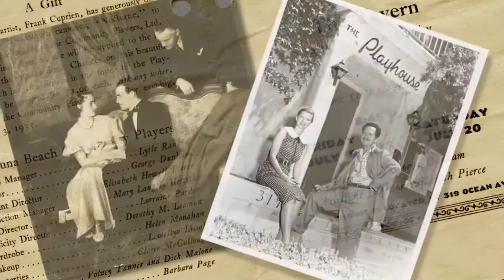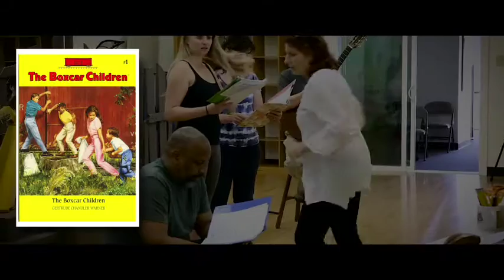Laguna Playhouse 2016 - 2017 Season!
We are thrilled to announce our 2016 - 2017 season, which promises an exciting year of music, comedy, familiar faces and new works.